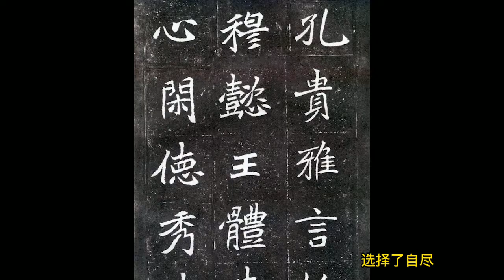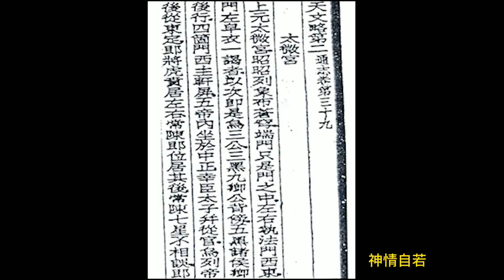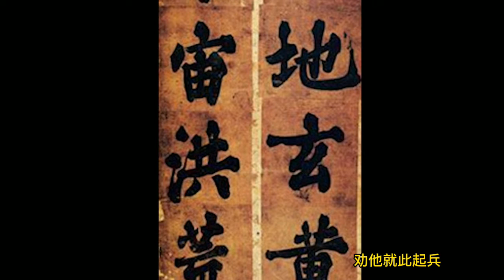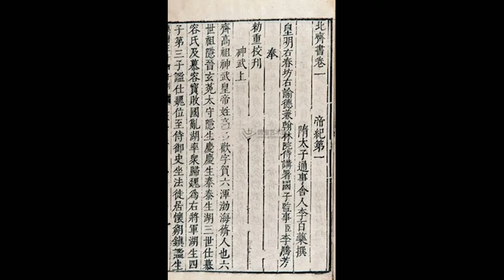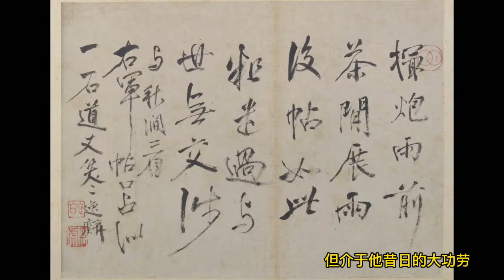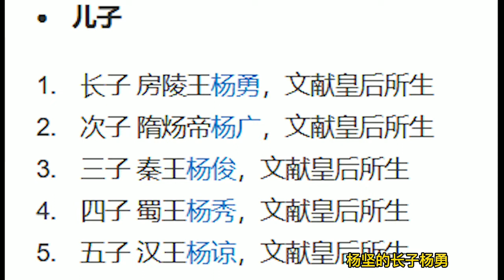23分钟了解隋朝历史/the Rise and Fall of the Sui dynasty（581–618）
00:00隋文帝 杨坚
15:13隋炀帝 杨广
21:12 隋恭帝 杨侑
21:30 皇泰主 杨侗
21:41 杨浩
文字